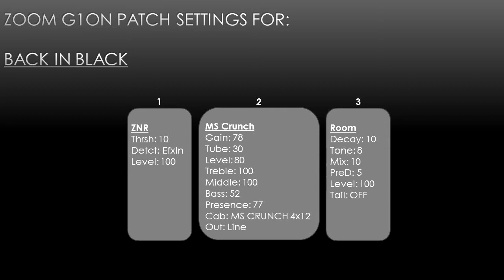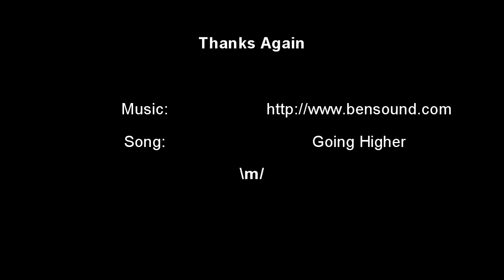Zoom G1on Patch Settings for AC/DC's Back In Black